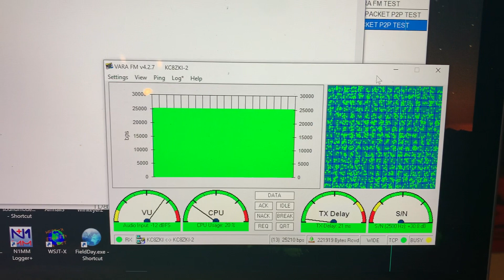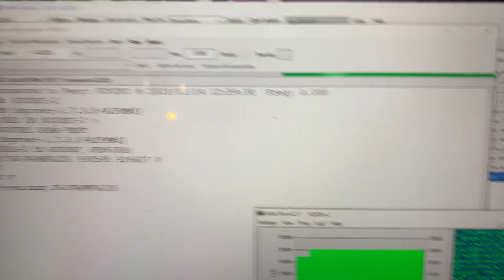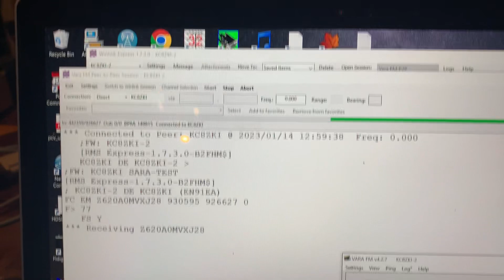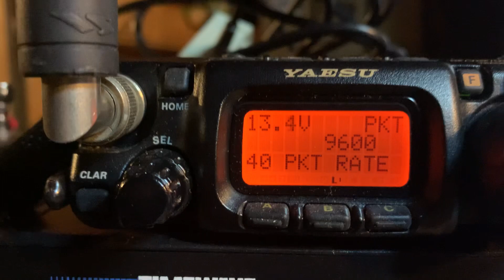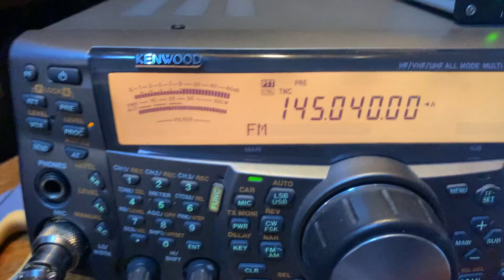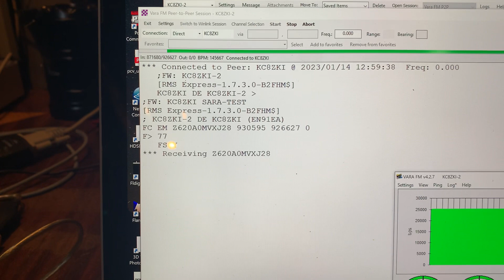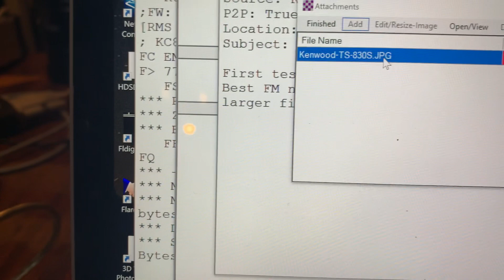Vara FM Wide - stock red Signalink at 25210bps!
A demonstration of Vara FM wide transferring data at the highest speed level using a stock red transformer Signalink connected to a Yeasu FT-818.   The receiving station is a Kenwood TS-2000 using a black transformer Signalink.   The highest level of 25210bps was maintained for the majority of the session sending a 1mb image.    73 from KC8ZKI